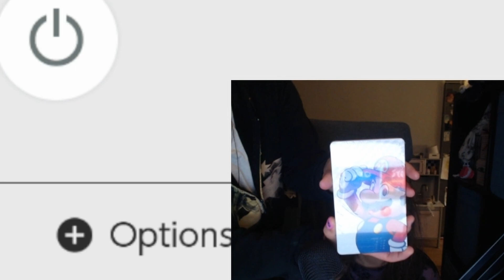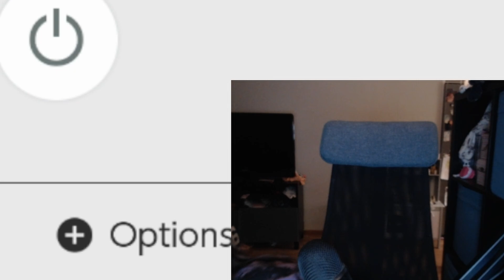Haley spelar Mario & Luigi Brothership för första gången (OBS LITE SPOILER)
Haley spelar Mario och Luigi Brothership för första gången!

Obs det finns lite spoiler.

Tyvärr blev det lite tekniska problem med ljudet.